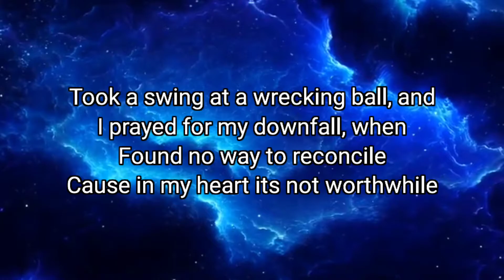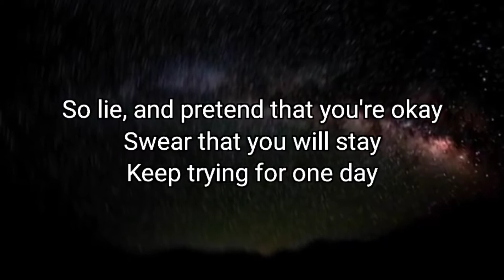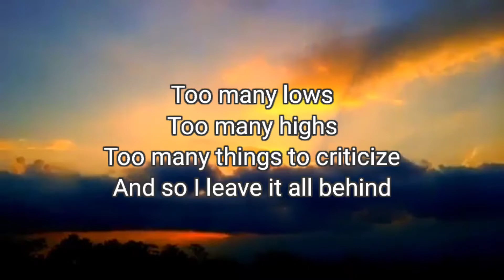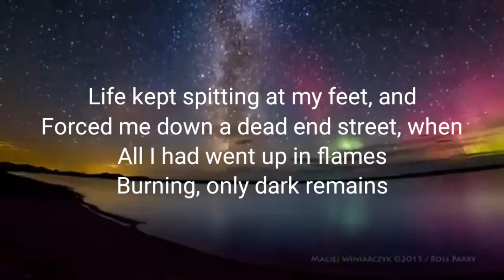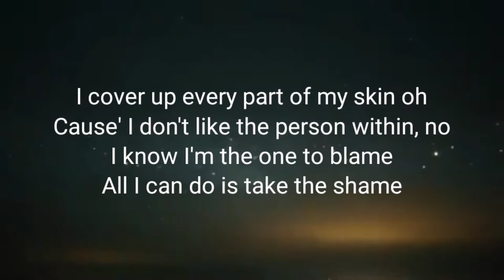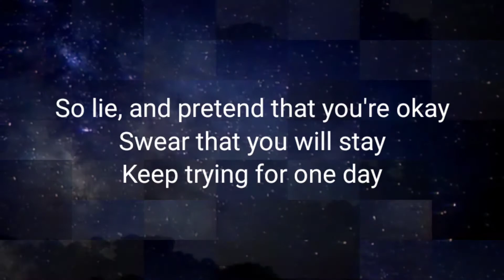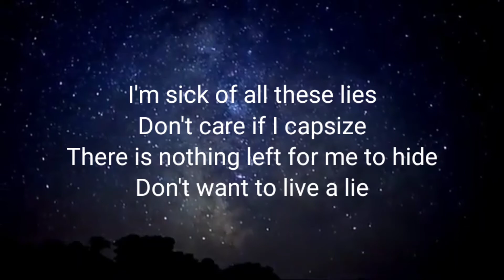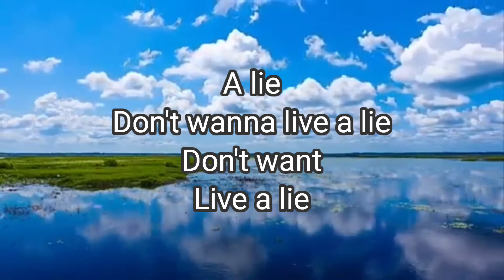No Copyright Music_Rival x Egzod_Live a Lie (ft. Andreas Stone)_NCS Realease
No Copyright Song_MCS

b roll music no copyright,
b roll music no copyright upbeat,
initial d music no copyright,
d&d battle music no copyright,
dnd music no copyright,
musica d'azione no copyright,
music d'action no copyright,
musica d'attesa no copyright,
g guruji background music no copyright,
h music no copyright,
wii u music no copyright,
love 4 u (music no copyright),